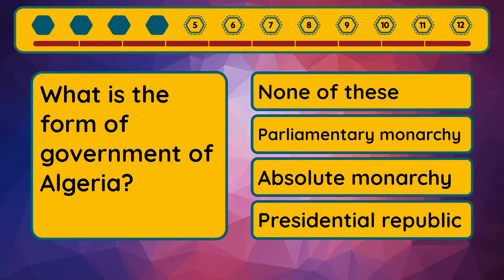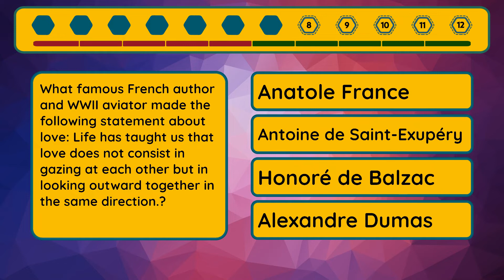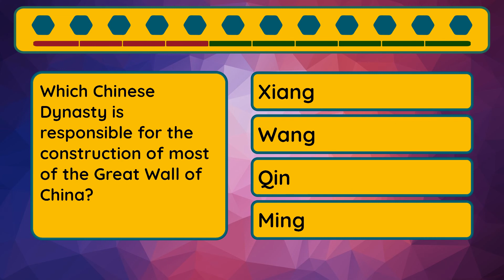Extreme Quiz - Episode #90